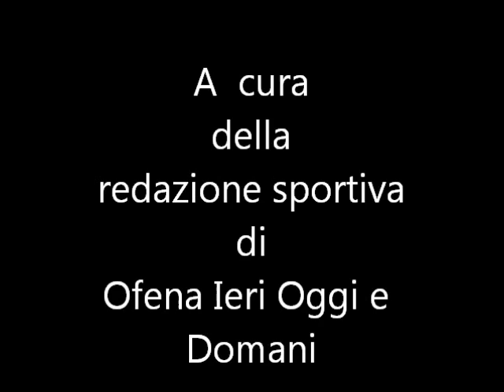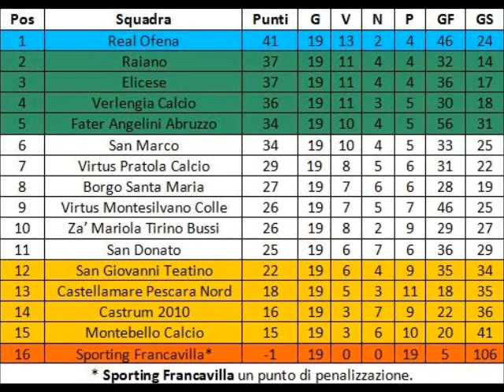SAN MARCO - REAL OFENA 0-2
SAN MARCO: Passeri, Romano, Regiacorte, Mezzazappa (4'st Paolini), D'Emilio, Miccoli, Scurti, Di Paolo M. (15'st Della Cioppa), Di Primio T., Di Paolo N., Di Brigida. A Disposizione: Palladinetti, Frentano, Sulpizio, Dognini, Sciartilli. Allenatore Palladinetti
REAL OFENA: Iannessa, Marini, Ciccone, Torchetti, D'Orazio, Pizzoferrato, Arduini, Di Toro, Manno (29'st Tavani), Vaira (36'st Bernabeo), Del Conte. A Disposizione: Sulli, Carota, Aleandri, Bernabeo, Salandra, Giacchi. Allenatore D'Ortenzio
ARBITRO: Luca Di Monteodorisio (Vasto)
MARCATORI: 38'pt Del Conte - 48'st Tavani
NOTE Espulso: Di Brigida (SM) Ammoniti: Scurti - Di Paolo M. - Paolini (SM) Di Toro - Del Conte - Bernabeo (RO) Recupero: 2'pt - 5'st